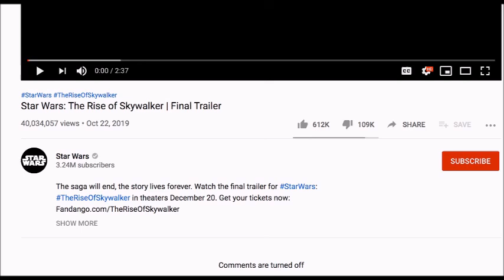Birds of Prey - Movie Review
wow this review took long to make